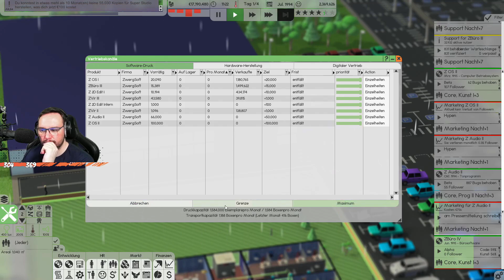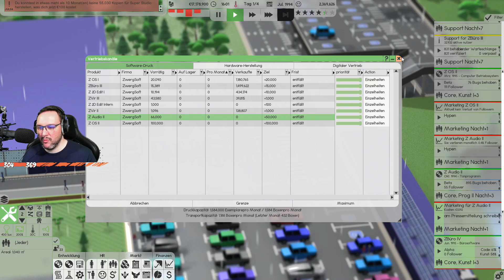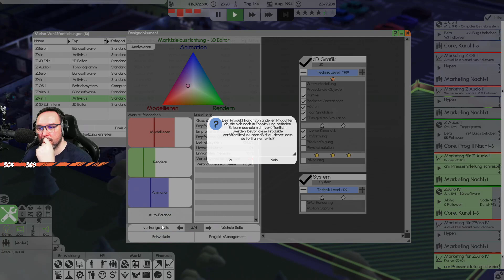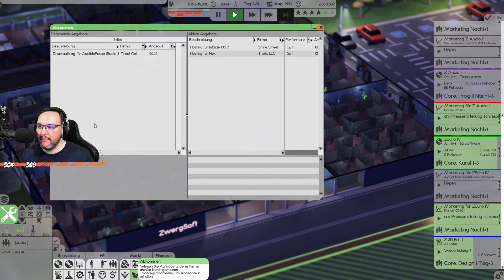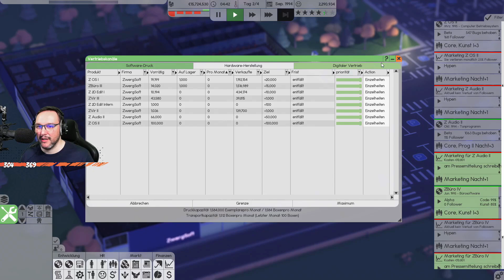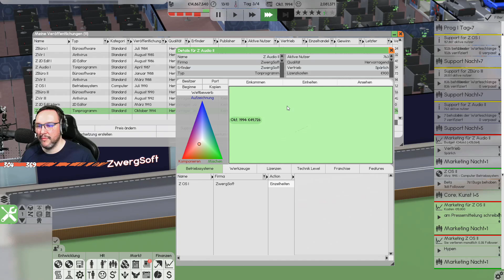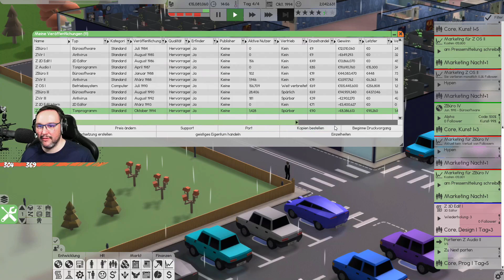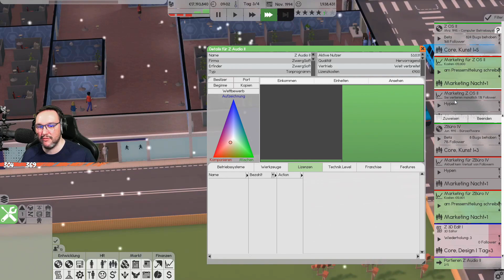Z Audio II SOFTWARE INC Staffel 2 [037] Let's Play deutsch gameplay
📄 ZUM SPIEL
• Software Inc.